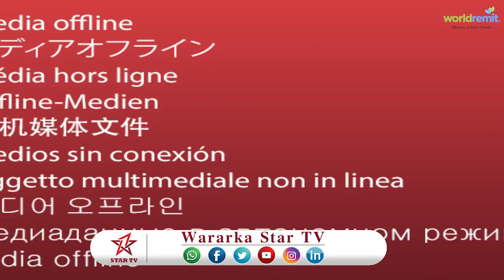DAAWO XISBIGA MUCAARIDKA AH EE UCID OO DHALIILO XOOGAN U SOO JEEDIYEY XUKUMADA SOMALILAND